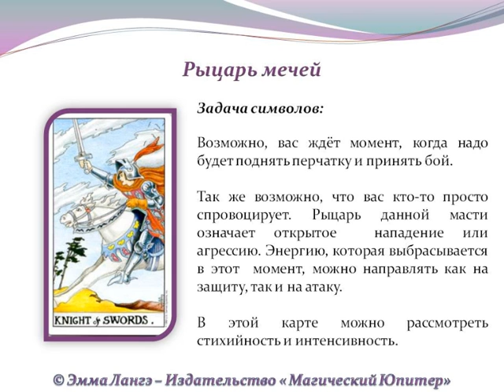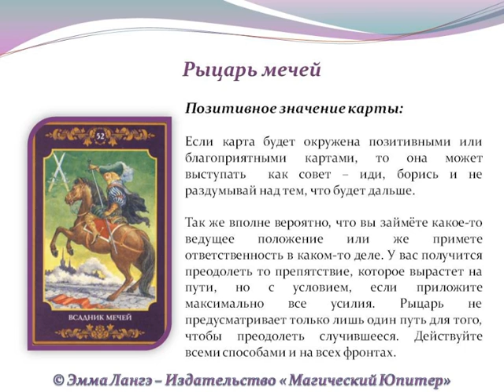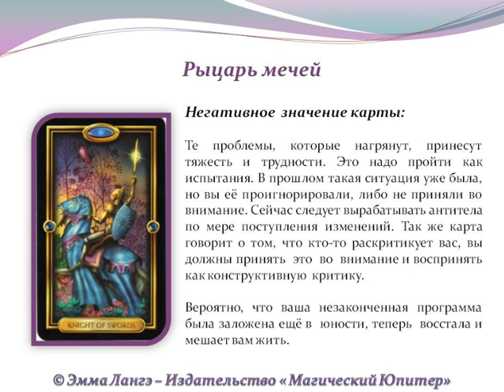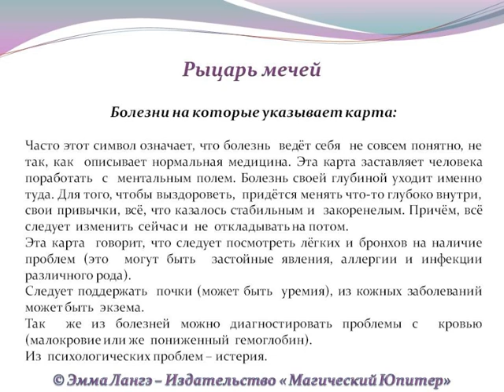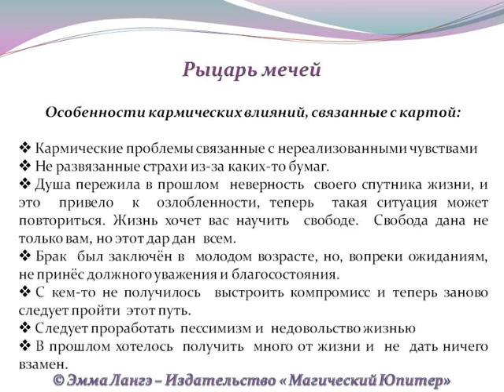Таро Рыцарь мечей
Дорогие  гости страницы, это часть  второго  модуля Королевского Двора Таро - Рыцари. С приобретением модуля можно ознакомиться на странице Издательства Магический Юпитер или на сайте Дерево Жизни. Мы стараемся  разнообразить  информацию, сделать  её более приспособленной к сегодняшнему времени.